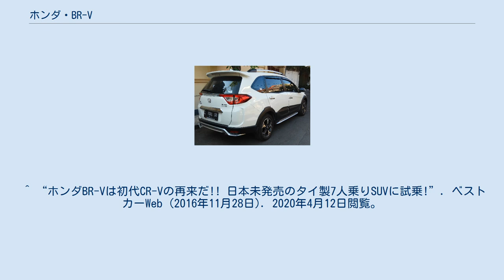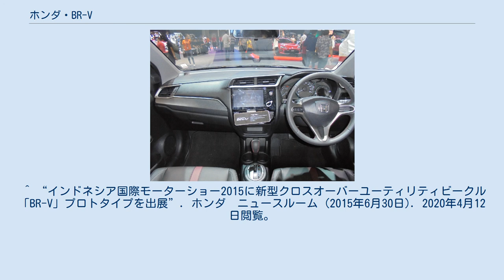ホンダ・BR-V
BR-V(ビーアール - ブイ)は、ピー・ティ・ホンダプロスペクトモーターが生産・販売するSUV。
 インドネシアのタンゲランで開催された「インドネシア国際モーターショー2015」にて発表された「BR-Vプロトタイプ」の市販モデル。
 インドネシアやタイ、インドなどのアジア市場で販売されている。
 車格はヴェゼル以上CR-V以下で、2+3+2の3列シート7人乗り。
ファミリーユーザーをメインターゲットとして開発された。
 外観の特徴は無塗装樹脂製フェンダーやルーフレールなどのSUV的な加飾で、実際にも最低地上高はFF仕様で201mm確保されている。
(ヴェゼルは最高185mm) また、比較的悪路の多い新興国向けであることから、走破性も都市型SUVとは一線を画す。
 内装においてはフィットと同じ2列目チップアップ機構を搭載しているが、フィットが座面を背もたれ側に押し上げるタイプなのに対し、こちらは前へ転がすようにたたむタイプである。
 3列目シートは50:50分割でたたむことができるが、ラゲージフロアとの間に段差ができる。
 Bold Runabout Vehicle(ボールド・ランアバウト・ビークル)の頭文字をとった略。
 ^ 本田技研工業のインドネシアにおける四輪車生産販売合弁会社 ^ 日本市場へは未導入 ^ “ホンダ　ヴェゼル主要諸元”. 本田技研工業. 2020年4月12日閲覧。
 ^ “ホンダBR-Vは初代CR-Vの再来だ!! 日本未発売のタイ製7人乗りSUVに試乗!”. ベストカーWeb (2016年11月28日). 2020年4月12日閲覧。
 ^ “2015年 GAIKINDO インドネシア国際オートショー(GIIAS)で新型クロスオーバーユーティリティビークル「BR-V」プロトタイプを世界初公開”. ホンダ　ニュースルーム (2015年8月20日). 2020年4月12日閲覧。
 ^ “「第13回デリーオートエキスポ 2016」で「BR-V」をインド初公開”. ホンダ　ニュースルーム (2016年2月4日). 2020年4月12日閲覧。
 ^ “タイ 新四輪車工場のオープニングセレモニーを実施 高効率で環境に優しい新四輪車工場”. ホンダ　ニュースルーム (2016年5月12日). 2020年4月12日閲覧。
 ^ “ホンダ、フィリピンでの四輪完成車生産を終了　28年の歴史に幕”. Response (2020年2月25日). 2021年5月5日閲覧。
 ^ “インドネシア国際モーターショー2015に新型クロスオーバーユーティリティビークル「BR-V」プロトタイプを出展”. ホンダ　ニュースルーム (2015年6月30日). 2020年4月12日閲覧。